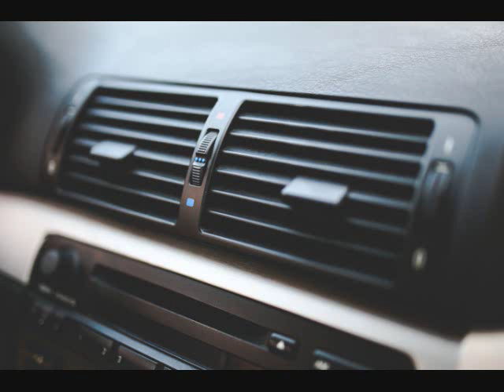Car air conditioner / heater - Sound effects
The sounds of a car air conditioner/heater. If you use this sound, please link back to this video.